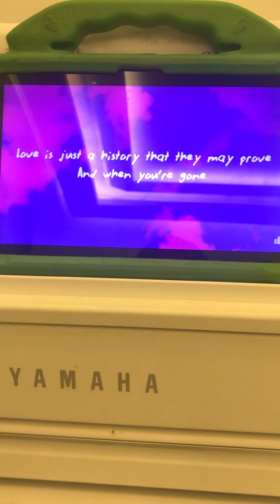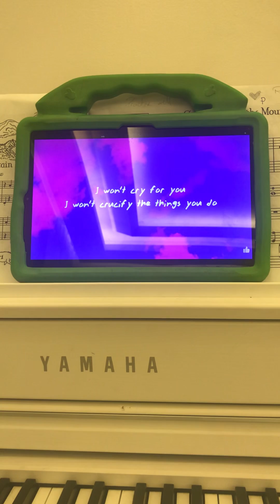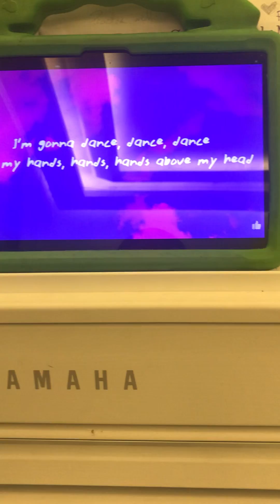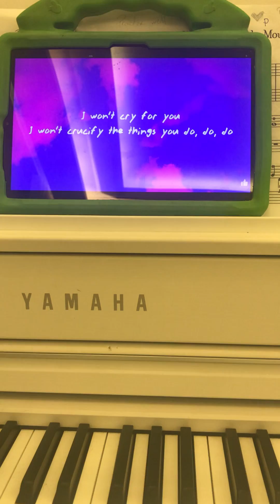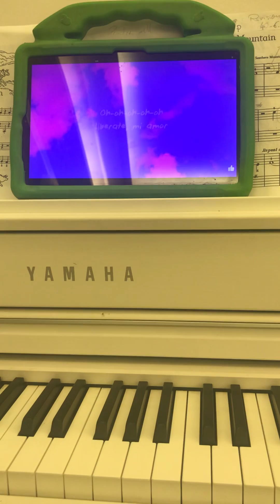Bloody mary sounds of wednesday